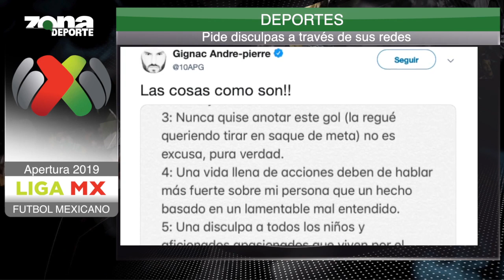Liga Mx toca fondo este fin de semana | Zona Deporte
Un atípico FinDeSemana para la LigaMx se registró con distintas situaciones negativas, Octavio Zúñiga te las presenta en la ZonaDeporte⚽️
- Tragedia en SanLuisPotosí, donde aficionados del "Atleti" mexicano y Gallos de Querétaro se enfrascaron en una violenta trifulca que provocó la suspensión del duelo.
- La solidaridad de los equipos mexicanos hacia el Veracruz por la falta de pagos se mostró de forma parcial con algunas acciones, pero con mucha desorganización en algunos casos.
- ClubLeón volvió a la senda del triunfo imponiéndose de visita ante unos Pumas que salieron de zona de liguilla.
- Las Abejas de León sorprendieron y con 3 de sus mejores hombres expulsados rescataron la serie ante Aguacateros de Michoacán.
- Los Toros de Celaya al fin despertaron y se impusieron en casa con goleada ante Loros Colima.

Checa nuestra sección deportiva de